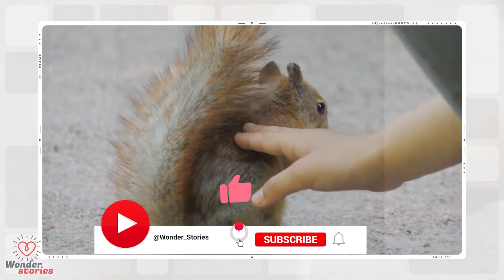Guy And His Dogs Save A Frozen Baby Squirrel,animal stories,cute dog stories,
Anytime I see stories about animals being rescued, my heart just breaks. This happens even more when the animals aren’t necessarily abandoned pets, but animals who are just not doing well in the elements. Either the weather is too cold or too hot, they may not have enough food, or maybe they came across a much larger animal and they didn’t win the war. When one man found a small freezing squirrel in the cold, he knew he just couldn’t let him stay out in the elements on his own. So he scooped the little guy up, took him home, and took part in the most adorable recovery process ever.
animal stories for kids, animal stories comedy, good animal stories, animal stories horror, i want animal stories, jungle animal stories

The baby squirrel was curled up, wasn’t moving, and was freezing in the cold.
dog stories sad, best dog stories, best rescue dog stories, cute dog stories, cat and dog stories, crazy dog stories, dog stories dodo